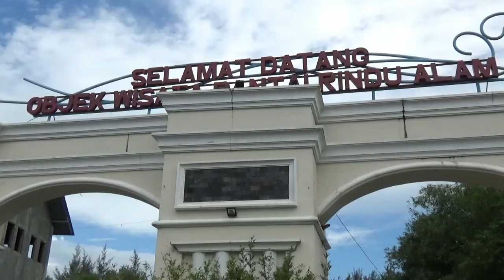Obyek wisata rindu alam ada atv yang bisa dinaikin anak-anak